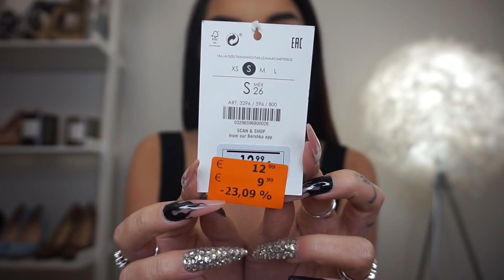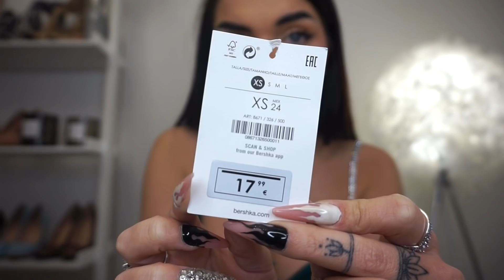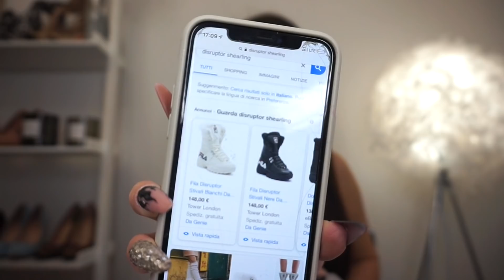TRY ON HAUL - SALDI 2020 😱 💸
Holaaa 💜 ecco a voi il video degli acquisti dei primi saldi del 2020.. voi cosa avete acquistato?